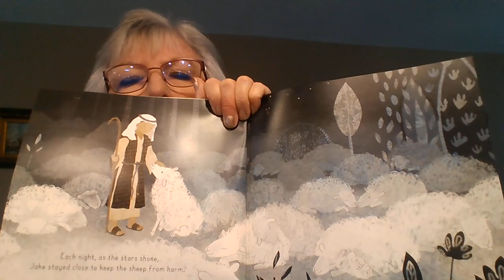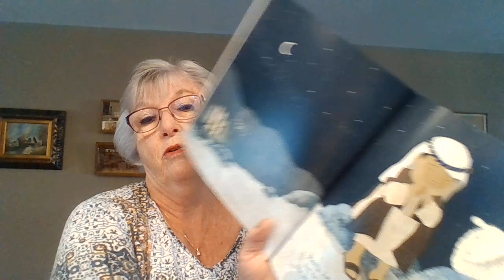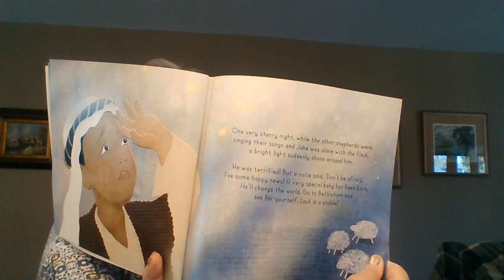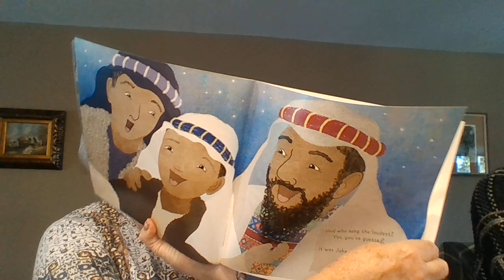Storytime with Mrs. Carol L!